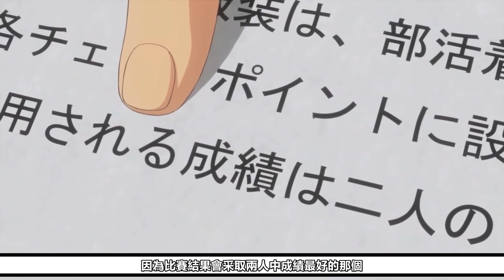開局租了個便宜房子，直接送6個同居的妹子？請務必讓她們侵略我的房間！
大家中秋節都要開心團圓啊！節日快樂！

►鈴鐺也別忘了開哦！

This channel is only used to recommend anime, manga and games.
All videos have no intention of violating copyright laws, just to assist with comments and recommendations.

このチャンネルは、アニメ、マンガ、ゲームを推薦するためにのみ使用されます。
すべての動画は、コメントと推奨事項を支援するためだけに、著作権法に違反する意図はありません。
紛失した場合はすぐにご連絡ください。